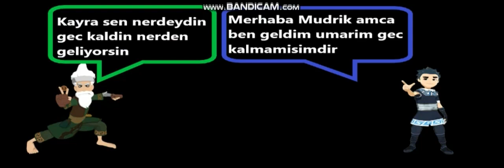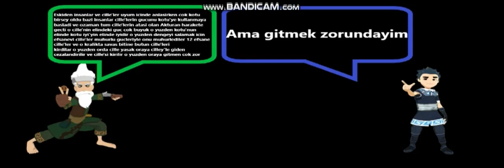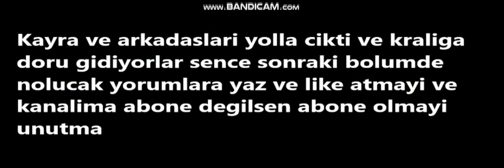CILLE 75.BOLUM UZUN HIKAYE